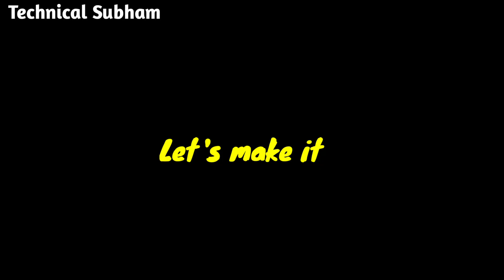How to make lithium battery charger at home||18650 laptop bettery charge keise banaye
Your Queries 👇
How to make a 18650 lithium ion battery charger at home
Diy 18650 lithium ion battery charger
How to make a lithium battery charger
18650 lithium ion battery charger keise banaye ghar par
how to make a 18650 lithium battery charger at home
18650 lithium battery charger keise banaye ghar par
homemade lithium battery charger
how to make a lithium battery charger with tp4065 charging module
how to make a lithium battery charger without tp4065 charging module